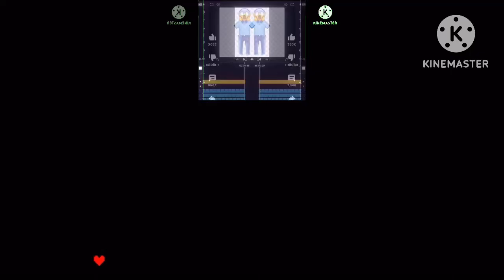[YTPMV] (SHORT) Mad CatCat (ft. Max Taunting)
By @NoFriends08 and @EmojiHuman